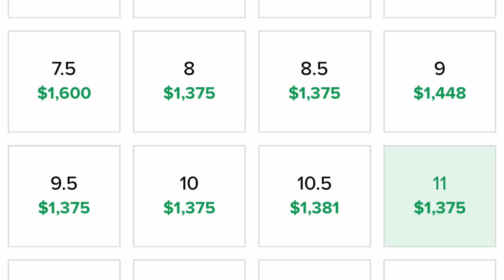The HORRIBLE Truth About Nike SB Ben and Jerry's CHUNKY DUNKY *EXPOSED*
The Horrible Truth about Nike SB Ben and Jerry's CHUNKY DUNKY! Nike SB releases exposed! The Nike SB Chunky Dunky release date is May 26th and retail is $100. Will you be buying a pair?

WANT A SHOUT OUT? SEND ME SOMETHING TO UNBOX FOR A VIDEO:

DANNY MOORE
330 MOUNTS CORNER DR #516
FREEHOLD, NJ
07728